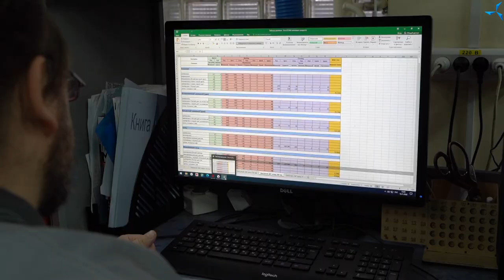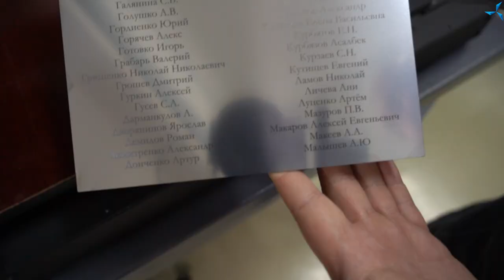Капсула времени «СовЭлМаш» сформирована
В «СовЭлМаш» завершили формирование капсулы времени.
Напомним, что в её создании приняли участие инвесторы и партнёры проекта. Имена и фамилии тех, кто прислал свои пожелания в адрес компании, были нанесены на пластины из нержавеющей стали с помощью лазерного гравёра.

Подобран специальный защитный кейс, в который будут помещены пластины. Кейс полностью герметичен, не подвержен коррозии и воздействию окружающей среды. Вместе с пластинами в него будет помещён электронный носитель с записями всех пожеланий.

Капсула будет размещена на участке «СовЭлМаш», рядом с будущим инновационным центром, под малой архитектурной формой. Сама капсула полностью сформирована и теперь ожидает закладки. О том, когда она будет заложена, мы обязательно сообщим.

Узнайте больше информации о капсуле из видео с Александром Сударевым.

Капсула времени и малая архитектурная форма, установленная над ней, будут своего рода данью уважения от «СовЭлМаш» тем людям, благодаря которым проект реализует поставленные задачи. Без поддержки инвесторов невозможно было бы осуществить ни одной из них!